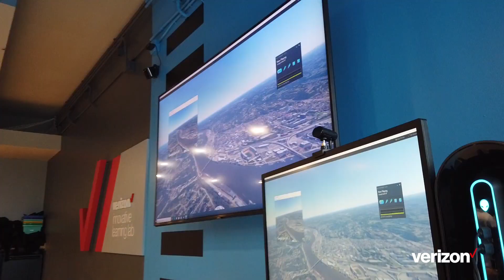“A” for effort. “A+” for innovation.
Up To Speed, February 24

Verizon hosts Interactive Learning events across the country.

Ideally, every child has an equal opportunity to succeed in school and in life. Unfortunately, many kids don’t have access to the latest technology, and educators often need training to teach the benefits and applications of new technologies effectively.

Since 2012, we’ve been fostering digital inclusion through a transformative program called Verizon Innovative Learning Today, we continue to deliver on this mission with the opening of the latest Verizon Innovative Learning labs, which provide free technology, free internet access, and hands-on STEM learning experiences to under-resourced students and teachers. These labs help students get the education they deserve to prepare for the digital economy of tomorrow.

Over the last two weeks, students and teachers began using these labs at middle schools in Pittsburgh, PA, Irving, TX, Kernersville, NC, and San Antonio, TX. These students have just begun to explore the possibilities of augmented and virtual reality; coding and circuits; 3D printing; and artificial intelligence. At the openings, dozens of V Teamers volunteered their time and knowledge to help open the state-of-the-art labs.

We’re partnering with Heart of America to build out the spaces ⁠and Arizona State University to provide a next-gen, immersive curriculum. It’s all part of Verizon’s ongoing dedication to our purpose and Corporate Social Responsibility. Overall, Verizon Innovative Learning has committed more than $400 million to educational initiatives.

To see how Verizon distributes tablets and educational resources in tech-challenged middle schools across the country, watch this previous episode of Up To Speed.

To see how other colleges and universities are experimenting with tools like artificial intelligence and virtual reality to boost learning and lower costs, go